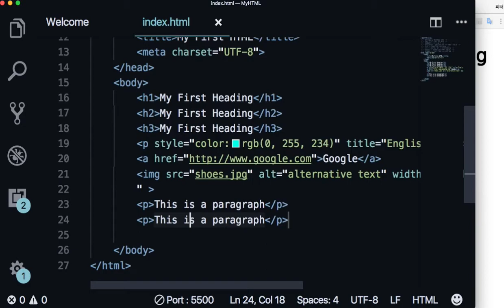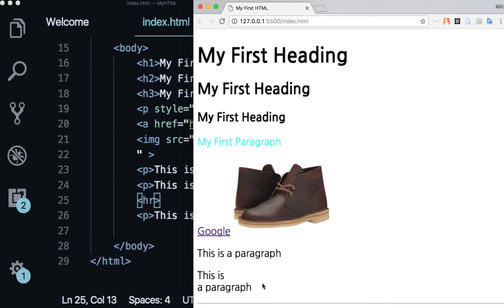WEB 008 - HTML Paragraph